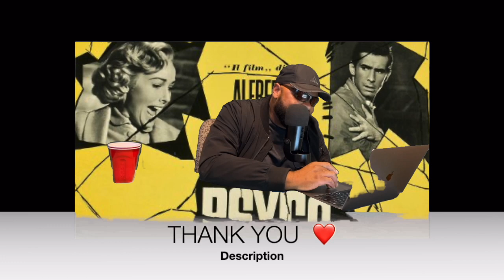E54: Psycho 1960....Never watched the whole movie spoiler review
My sister asked me to watch a series of movies from the 40's 50's and 60's
1960 Psycho was on the ever growing list.

0:00 Intro This accident watched around halloween
1:00 Way to much nudity in this movie
2:14 Huge fan but he was……..
3:09 The music was menacing
3:49 Sam and Mari
5:06 Mari Job
7:09 The customer
10:29 Stan Lee like cameo
11:03 Bad Cop Good Cop
14:06 Montage of thoughts
14:51 Andre Grafield is Norman Bates
16:40 She who mama?
19:00 His mama
21:46 That was a weird conversation
24:11 The Show Scene and Aftermath
28:43 Private Detective
31:58 Sam, her sister and the mystery
35:59 Norman is an idiot and hilarious
38:04 Outro: What I will we watch next